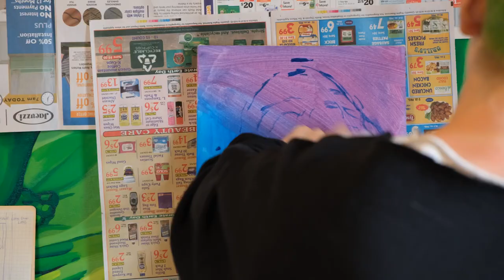Painter Eli Kauffman's Monumental Moments | Testudo Studio Spotlight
Saturated with luminous color, artist Eli Kauffman’s oil paintings capture the theatrical and tender experiences of becoming an adult in the contemporary world. Using iPhone photography and film stills from popular television shows as source material, Eli paints dramatic, life-sized depictions of coming of age scenes.